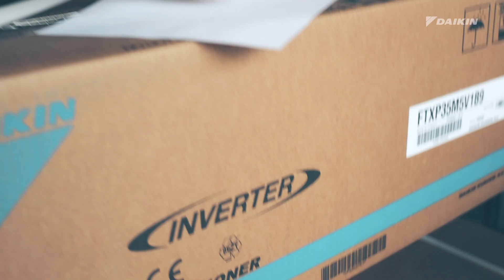Daikin Experience center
Je bent je woning aan het (ver)bouwen of wilt renoveren en je bent op zoek naar een verwarmingssysteem en/of airconditioning, maar je weet niet welke warmtepomp je moet kiezen? Geen zorgen, onze specialisten staan klaar om je te adviseren in onze Daikin showrooms. Maak een afspraak, stel ons al je vragen en bespreek je project in ons Experience Center in Gent of in onze showroom in Waver.